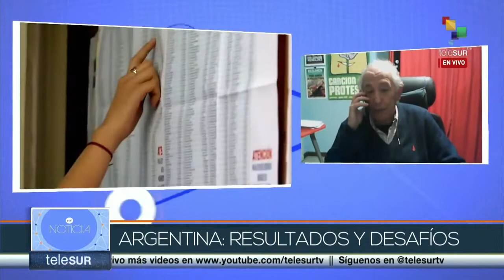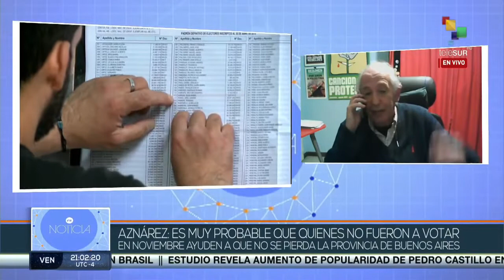PASO, 2021, por Carlos Aznarez en telesur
Programa de telesur , Es Noticia, con análisis de las últimas elecciones PASO en la Argentina.